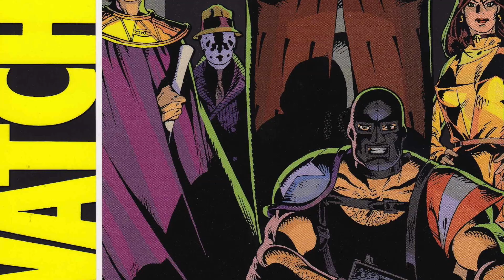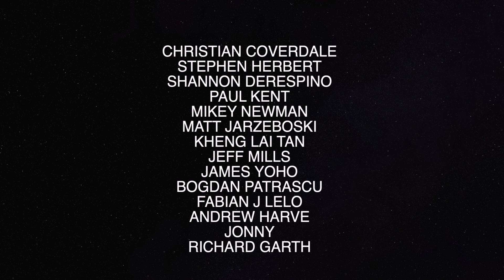Is The Boys The New Watchmen?